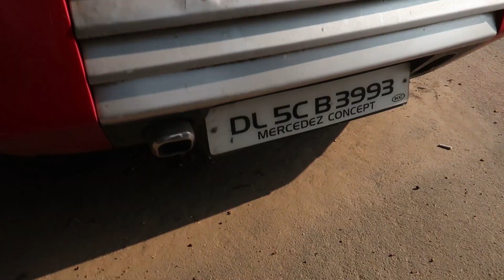Abandoned MERCERDES Concept Car in INDIA !! 😱😱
MERCERDES Concept SCRAP Car in INDIA 😱😱

By Shiva The Vlogger